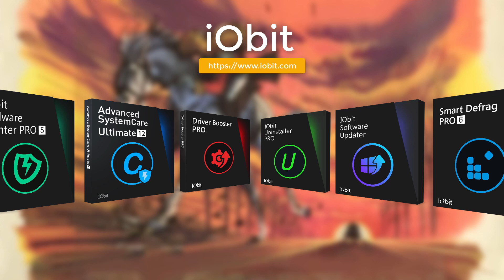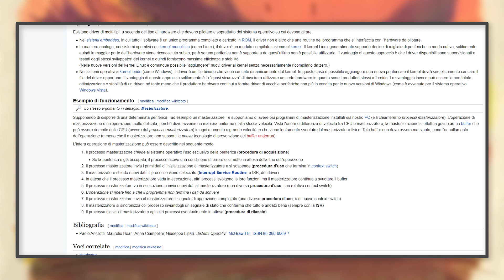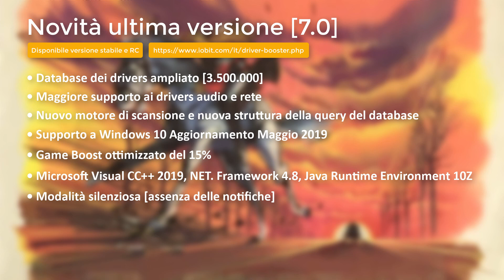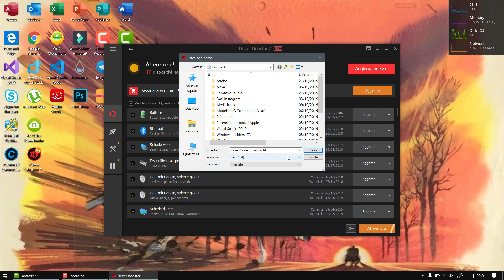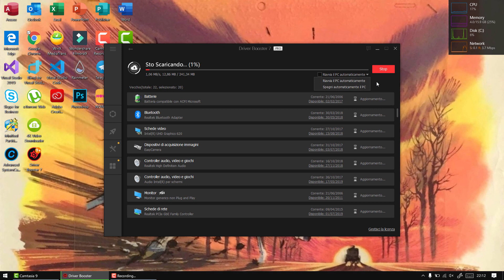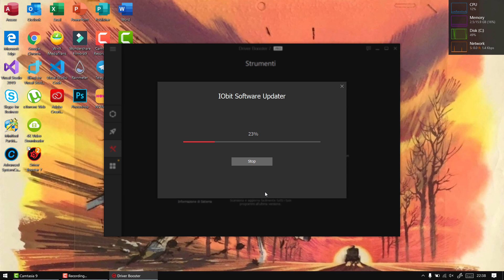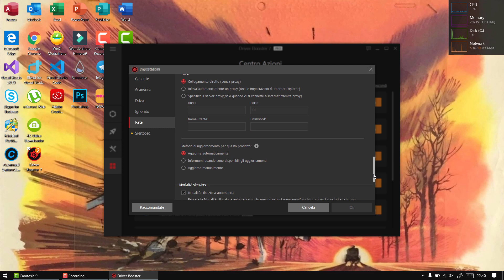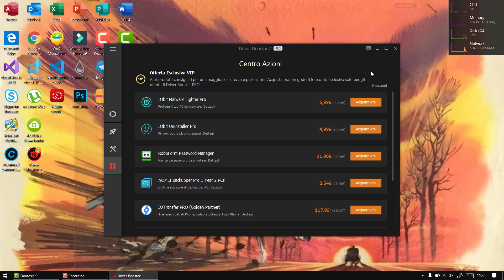iObit Driver Booster, per l'aggiornamento e disinstallazione dei driver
*COMPENDIO*
Nel video, come nei successivi a questo, analizzo nel dettaglio iObit, marchio molto affermato nell'ambiente Windows grazie a numerosi programmi per la pulizia, la deframmentazione e l'aggiornamento del PC.
Con questo appuntamento presento Driver Booster. Essenzialmente consente di aggiornare e riparare tutti i driver presenti nel PC, da quelli dedicati alla batteria a quelli riguardanti la scheda di rete e, come strumenti secondari, si hanno vari correttori di problemi e un "ottimizzatore" pel gioco (arresta tutti i servizi superflui in uso).
Sicuramente è una valida occasione utilizzarlo per quando si formatta il PC o lo si acquista, in modo da ottenere le massime prestazioni dal proprio hardware. È un modo anche per renderlo pienamente compatibile col sistema operativo installato.

Non escludo il legittimo uso di strumenti già integrati nel sistema (penso a Windows Update) o più diretti (sito web del produttore), ma adoperare Driver Booster consente sicuramente di avere una semplificazione di quello che si ha installato. Consente un'operazione in batch, quindi presente un automatismo, inoltre può portare a un risparmio di tempo rispetto alle tradizioni ricerche sul web per trovare la versione del firmware più aggiornata di un determinato componente.
Come anticipato poc'anzi, Driver Booster viene in aiuto per quando si verificano problemi hardware, il caso più frequente è l'aspetto dell'audio che può risultare di intensità bassa o addirittura gracchiare. Penso anche a una frequenza anomala dello schermo o alla scheda wireless disabilitata.

*CRONOLOGIA*
0:00 "Scopri lo sfondo del desktop"
0:45 Introduzione al programma
2:32 Cosa è il driver
2:54 Principali novità della versione 7
3:57 Installazione
4:14 Funzionalità "Scansione"
5:07 Inserimento licenza per edizione Pro
5:27 Scaricare e installare gli aggiornamenti
6:34 Funzionalità secondarie (Game Boost, Ottimizza sistema, strumenti vari)
9:25 Impostazioni
9:55 Conclusione

Aggiornamento del 04/11/2020.